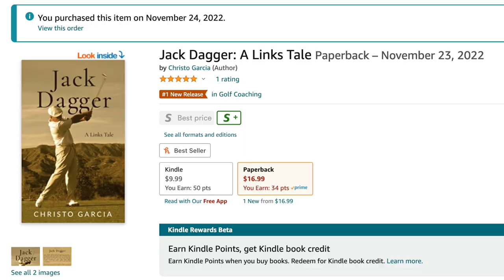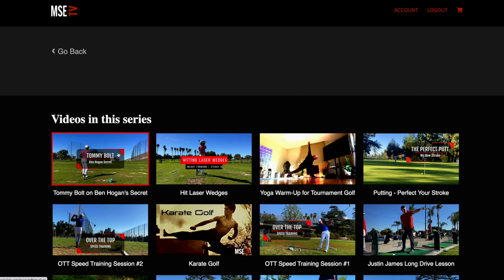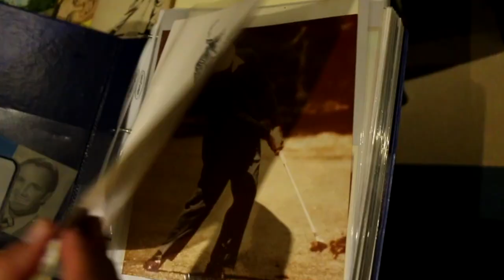BEN HOGAN'S SECRET - KRIS TSCHETTER